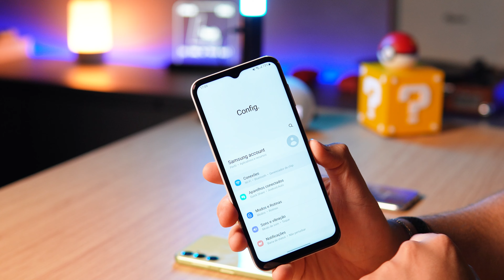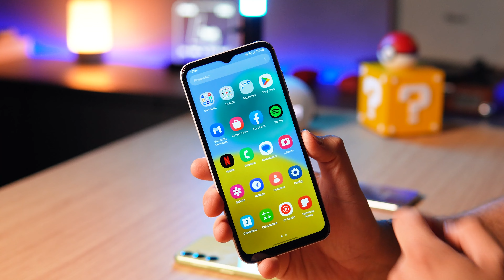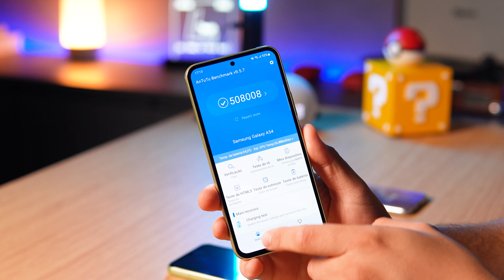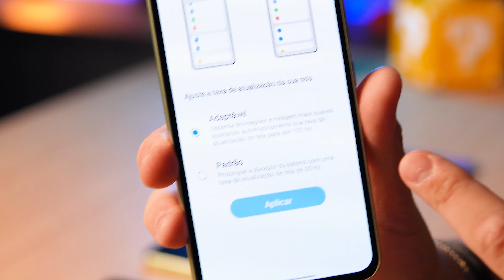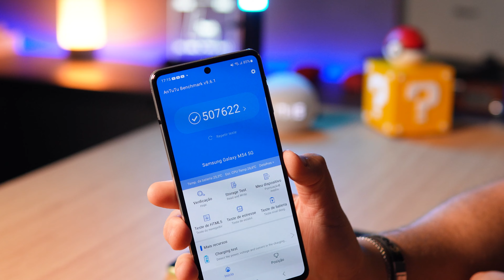OS MELHORES celulares da SAMSUNG para COMPRAR em 2023!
A samsung trouxe muitos celulares excelentes esse ano e você confere os melhores nesse vídeo!

Redm Note 12 (O Mais vendido) ➽
Poco X5 PRO (Promoção) ➽
Redmi Note 12 PRO 5G ➽
iPhone 11 ➽